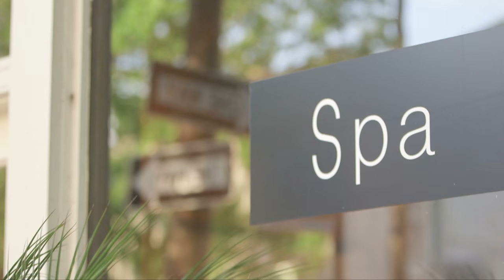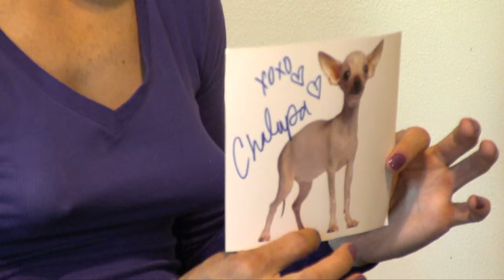Tequila Nail Salon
Tequila got a job at a nail salon.

I Love Vine. Find Me: @Ed Bassmaster